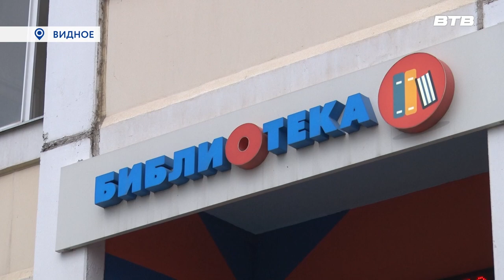ВСТРЕЧА В БИБЛИОТЕКЕ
Досуг старшего поколения в нашем муниципалитете стараются максимально разнообразить. Для участников клуба "Активное долголетие" проводят встречи с интересными людьми, где они могут пообщаться, узнать что-то новое и провести время в хорошей компании. Подробнее расскажет Дмитрий Книга